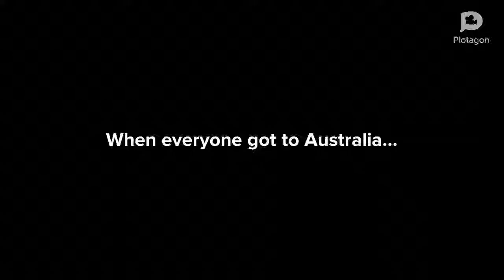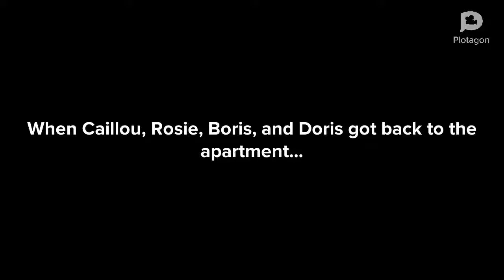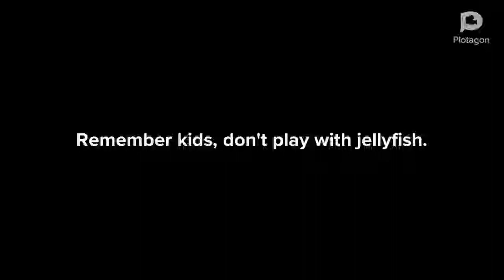Caillou Goes To Australia